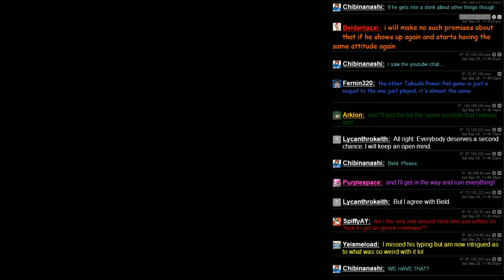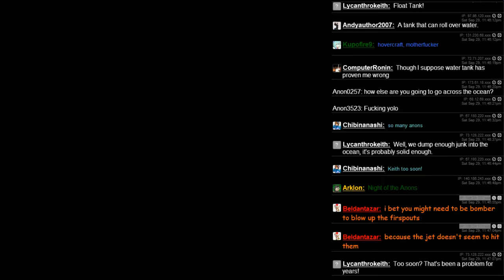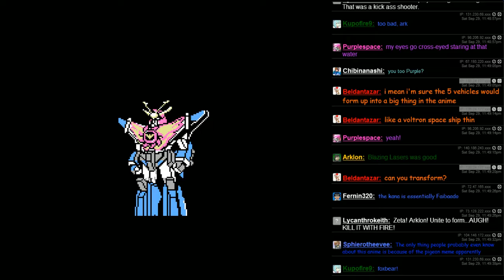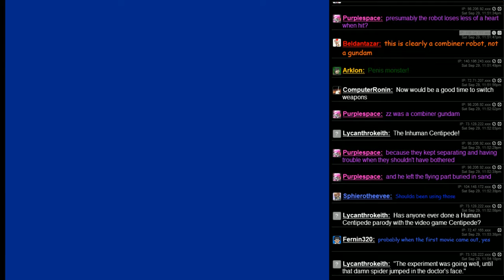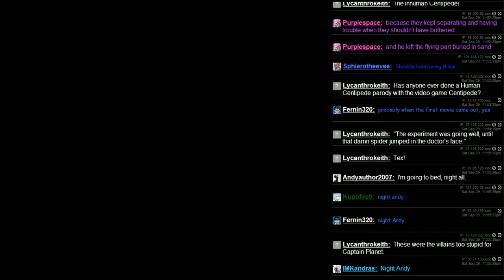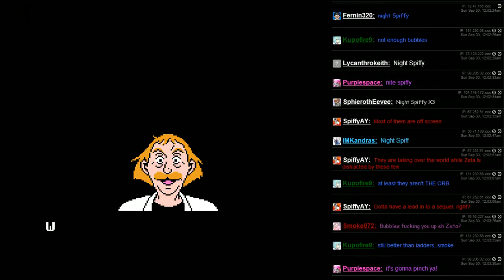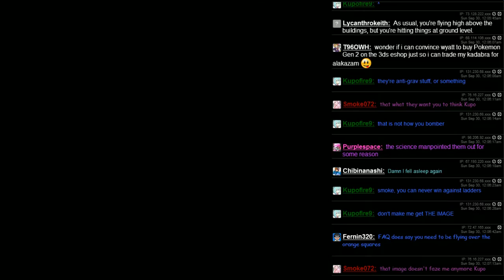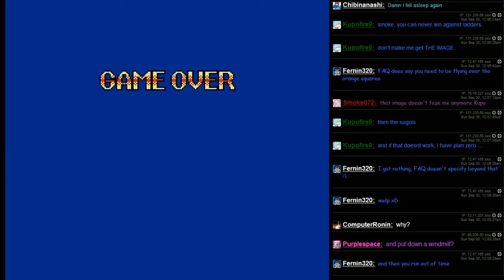Fire Bird (NES) - Totally Not Thunderbirds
Five different vehicles come to save the day in a definitely different than thunderbirds way!